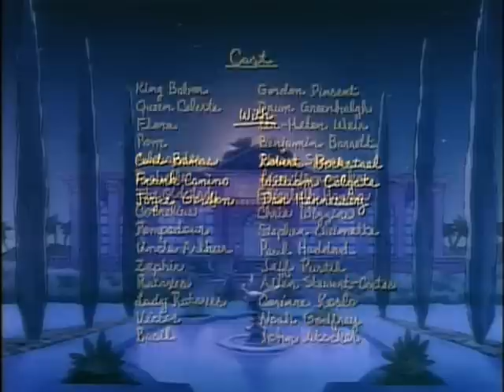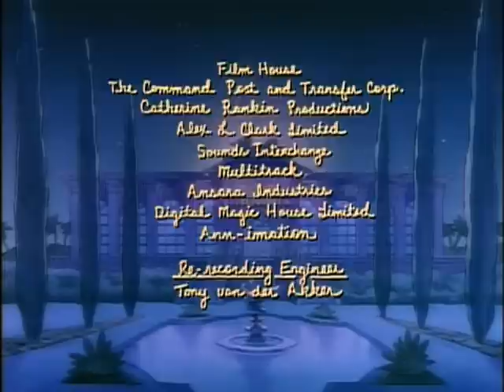Babar: Boys Will Be Boys - Ep.39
When Babar sets off with Uncle Arthur and Zephir to renew a childhood treasure hunt Rataxes seizes the opportunity to try and beat him to it.